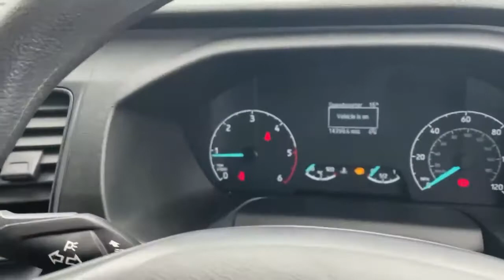HW20XAU Ford Transit 350 L3 Diesel FWD Transit 2.0 Ecoblue 130PS H2 Leader Van